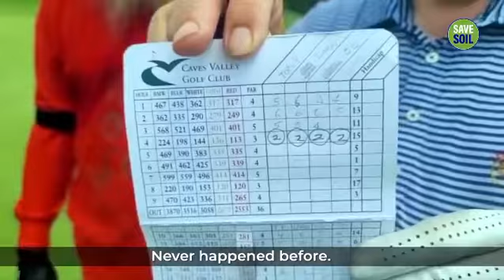Sadhguru Plays Golf In Maryland, USA with Author Thomas Friedman, Tom O’Neil Golf Player Larry Moody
Sadhguru Plays Golf In Maryland, USA
with
Author Thomas Friedman
Author Tom O’Neil
Golf Player Larry Moody